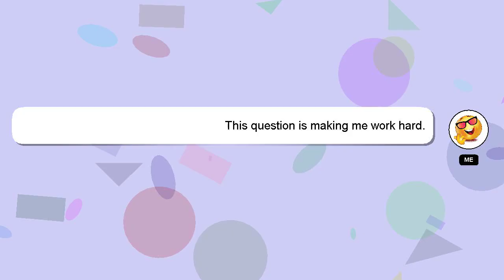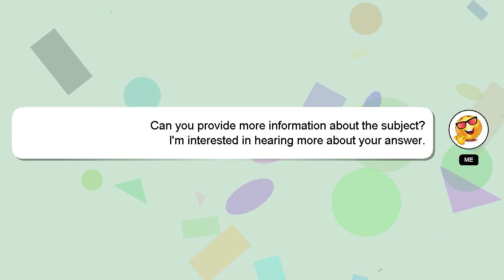How to change drive in cmd?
Here's a brief description of who I am, Hi, my name is Delphi, nice to meet you. I can assist you in discovering answers to your inquiries. - How to change drive in cmd?

If you require more detailed information, please don't hesitate to comment or chat with me. Your answer will be recognized and valued, and I will 'heart' it to show my appreciation.

*1 What we are experimenting :*